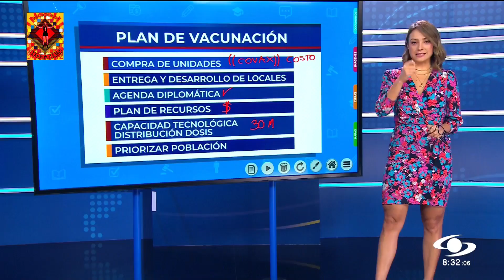Mónica Jaramillo julio 23_2020